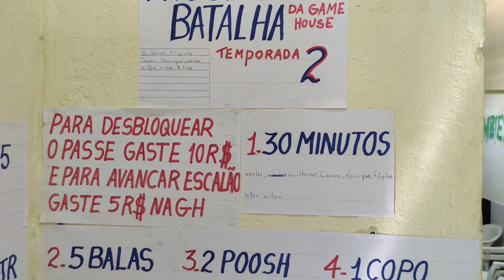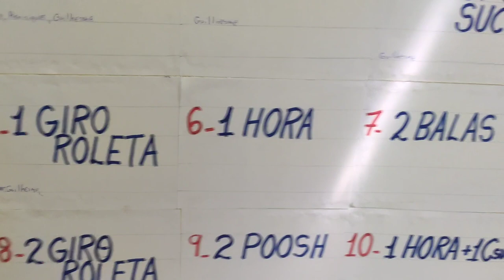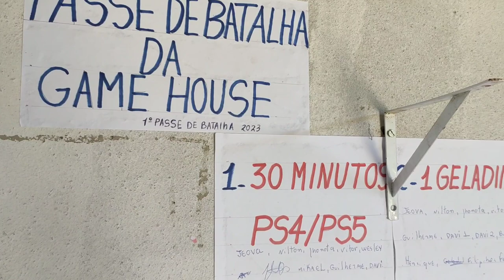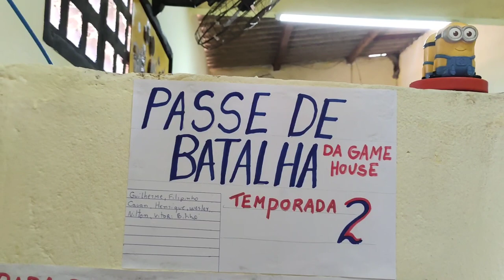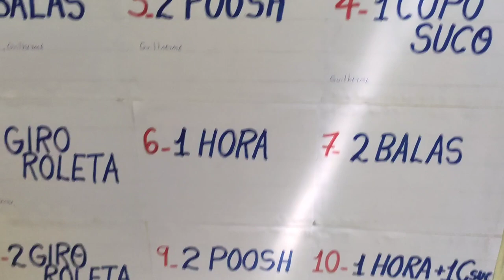Fiz o segundo passe de Batalha da game house tema Dragonballz o primeiro foi sucesso